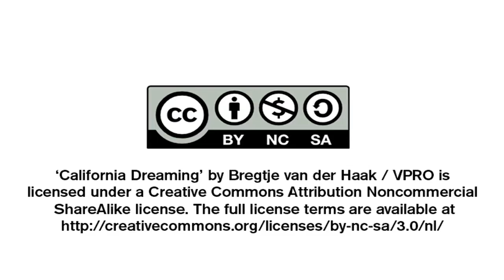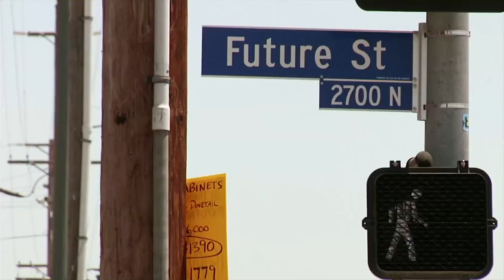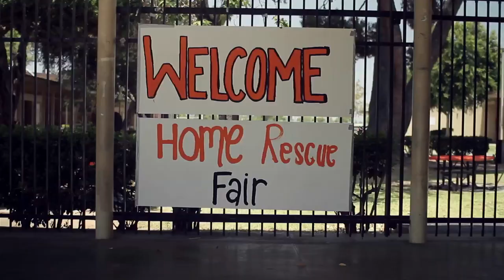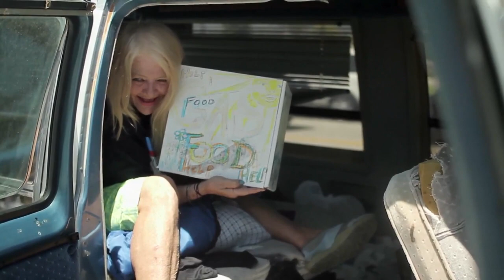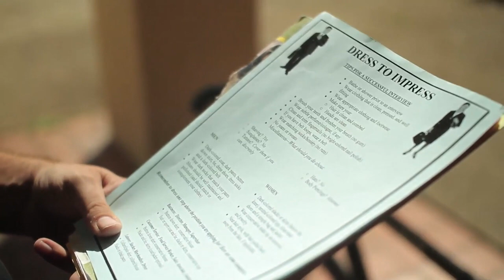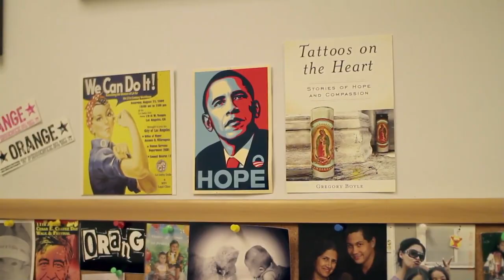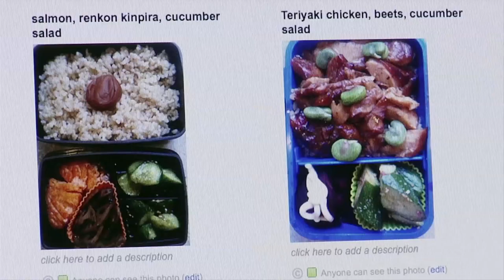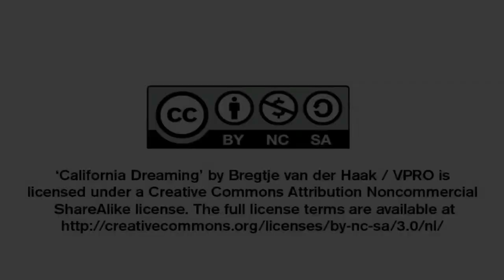California Dreaming 720p Full Documentary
VODO works directly with filmmakers to bring fresh, new films to the filesharing community.
We hope you enjoy this VODO release.

California is a strong brand, the state of new beginnings, dreams and movie stars, of surfers and a wonderful climate. But the Golden State is bankrupt and the city of Los Angeles is running out of cash. Public services are being cut and unemployment keeps rising. At the same time, optimism, entrepreneurship and the belief in the power of America are stronger than ever.
In Los Angeles, we meet five people who are going through a transformation in their lives during this crisis. Justin and Christine lost their jobs and are now living in a van with their two young sons. Charles has gotten out of prison after fourteen years. Mizuko prepares her children for the future by making them at ease in virtual reality. Laura has taken advantage of the crisis by buying land cheaply and starting an urban farm and artists collective Fallen Fruit maps the abundant free public fruit available in the city. Who are the pioneers who are reinventing the new America and how do they see the future?
About Backlight
Backlight, VPRO's weekly, 50-minute, Future Affairs- program, balances on the edge of storytelling and journalism. It focuses on our globalized world in which societies, economies and cultures seek a new equilibrium. Backlight aims to grasp the quintessence of prominent trends and developments.
The series shifts between two modes of communication: it provides in-depth analysis of new developments by leading intellectuals, visionaries and mavericks - the architects of change. At the same time, it applies daring cinematic techniques, capturing the effects these changes have on the daily lives of the real world's citizens.
Director: Bregtje van der Haak
Cinematography/Editing: Jean Counet
Sound: Joris van Ballegoijen
Research: Maren Merckx
Production: Mariska Schneider
Commissioning editors: Henneke Hagen/Jos de Putter
Broadcaster: VPRO Television/Backlight series